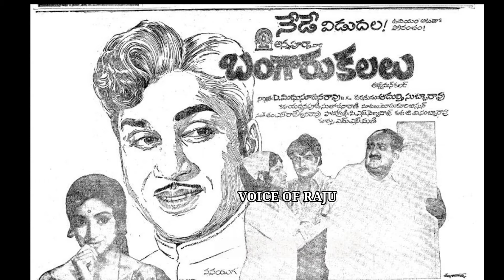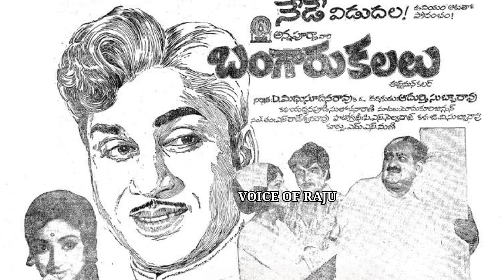దర్శక దిగ్గజానికి చిట్టచివరి శత దినోత్సవ చిత్రం ఇదే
దర్శక దిగ్గజానికి చిట్టచివరి శతదినోత్సవం చిత్రం ఇదే |